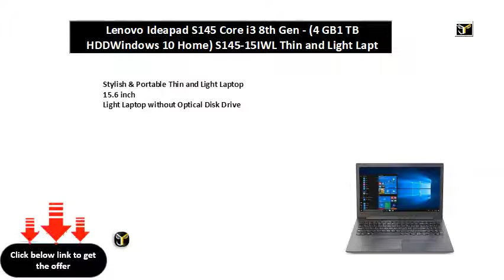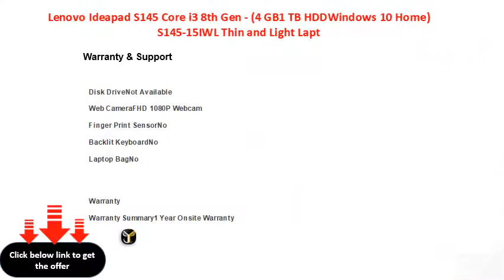Lenovo Ideapad S145 Core i3 8th Gen - (4 GB1 TB HDDWindows 10 Home) S145-15IWL Thin and Light Lapt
Lenovo Ideapad S145 Core i3 8th Gen - (4 GB/1 TB HDD/Windows 10 Home) S145-15IWL Thin and Light Laptop  (15.6 inch, Grey, 1.70 kg)
15.6 inch
Light Laptop without Optical Disk Drive